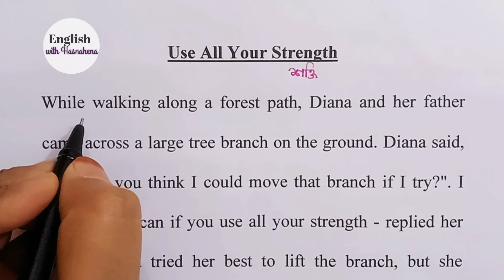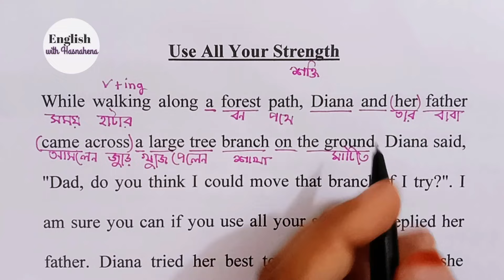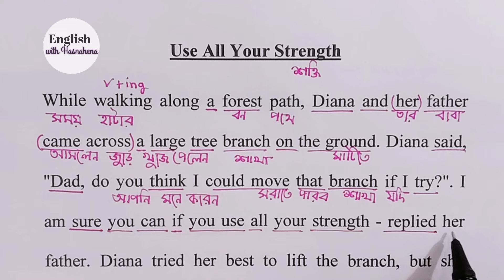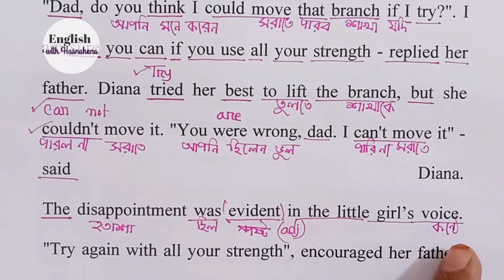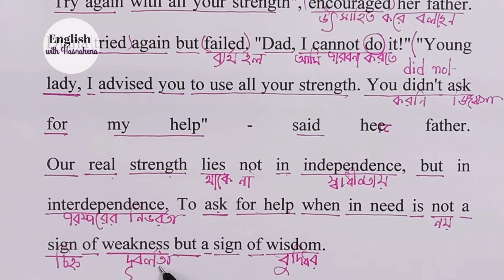English Translation in bengali | Moral Story | English Reading & Speaking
English Translation in bengali | Moral Story | English Speaking & Reading @englishwithhasnahena